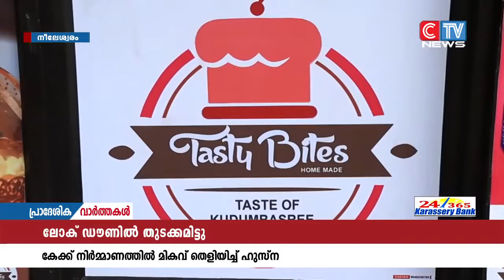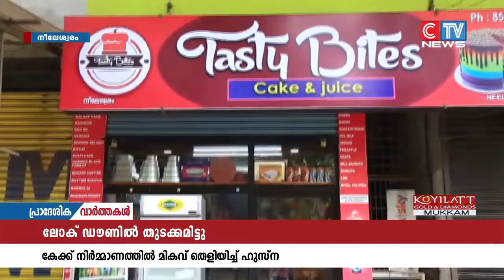കഠിനമായ ലോക് ഡൗൺ കാലം കുടുംബശ്രീയിലൂടെ അതിജീവിച്ച് മികച്ച നേട്ടം കരസ്ഥമാക്കിയിരിക്കുകയാണ്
കഠിനമായ ലോക് ഡൗൺ കാലം കുടുംബശ്രീയിലൂടെ അതിജീവിച്ച് മികച്ച നേട്ടം കരസ്ഥമാക്കിയിരിക്കുകയാണ് ഒരു യുവതി. മുക്കം നഗരസഭയിലെ നീലേശ്വരം സ്വദേശിനി ഹുസ്നയാണ് കേക്ക് നിർമ്മാണത്തിൽ വിജയം വരിച്ചത്